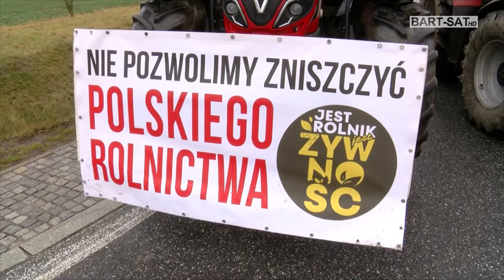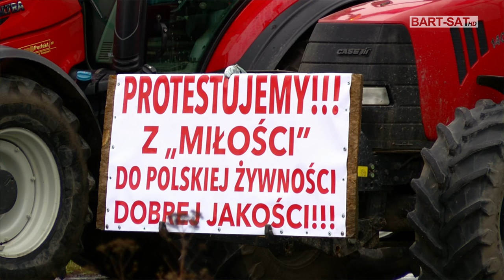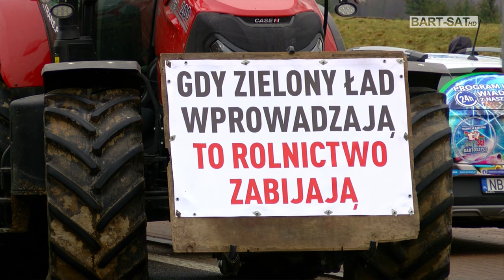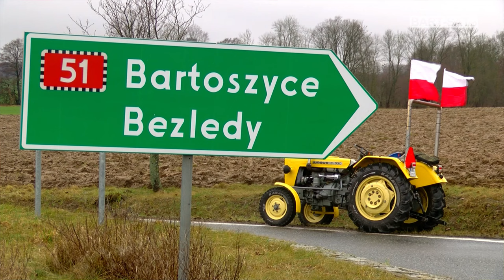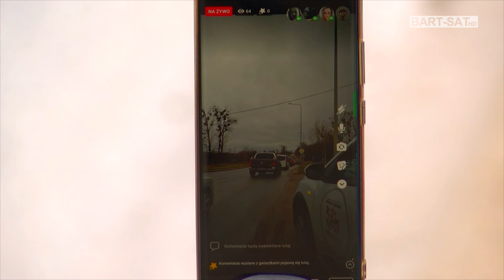🚜ROLNICY mają dość!😤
PROTEST ROLNIKÓW 2024 🚜
Dziś (20.02) w całej Polsce rolnicy protestują m.in. przeciw unijnym dyrektywom, biurokracji w rolnictwie, błędnemu szacowaniu strat.
W protest włączyli się również rolnicy z powiatu bartoszyckiego, blokując strategiczne rondo, oraz utrudniając ciąg komunikacyjny na ulicach Bartoszyc.
Frekwencja rolników jest bardzo duża, stąd i długi korowód ciągników rolniczych wzdłuż drogi nr 51.